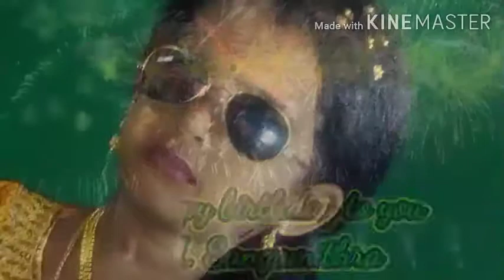5th birthday sangamithra.u 2020